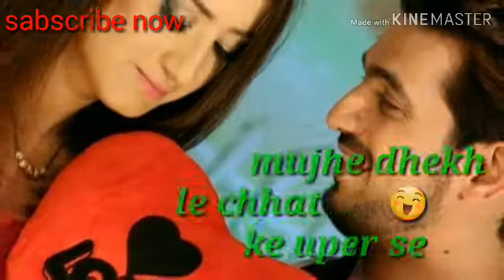Kabutri😦💛💛 bole kabutar 💔💔se lovely 💖💖what apps💚💚 ststus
Plz sabscribe my chennel and share and likes

Kabutri 🌲🌲🌲bole 🌻🌻🌻kabutar🌵🌵🌵 se what apps status🍀🍀🍀 best 🌼🌼
of mithun🌻🌻 🍀🍀🍀🍀